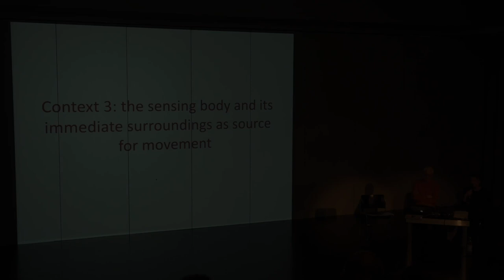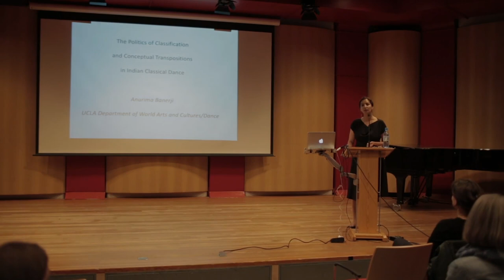Zentrum für Zeitgenössischen Tanz an der HfMT Köln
Das Zentrum für Zeitgenössischen Tanz (ZZT) bietet derzeit zwei Studiengänge und – als einziger Ort in Deutschland – die Möglichkeit, in Tanzwissenschaft zu provomieren. Der BA Tanz bildet das Kernstück mit seiner grundständigen Ausbildung und wird ergänzt und weitergeführt durch die MA-Studiengänge Tanzvermittlung und Tanzwissenschaft.

Das Studium am ZZT widmet sich der kreativen und kritischen Verhandlung dessen, was Tanz, Tanzwissenschaft, Tanzvermittlung und Choreographie in der heutigen Gesellschaft bedeuten, sowie der Verbindung von Ausbildung und künstlerischem Forschen. Das ZZT versteht sich darüber hinaus als ein Zentrum für Tanzforschung, das, in Zusammenarbeit mit anderen Institutionen und Partnern, das Wissen um Körper, Bewegung, Tanz und Performance erweitert.

Das Zentrum für Zeitgenössischen Tanz der Hochschule für Musik und Tanz Köln befindet sich in Nippes, einem zentralen, urbanen und leben­digen Kölner Stadtviertel.

Video: Carré Blank Productions